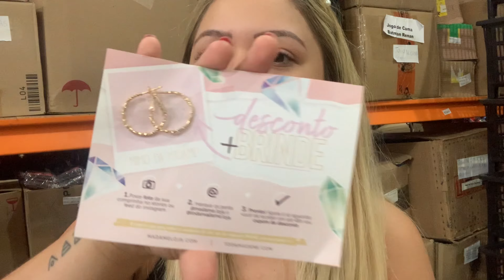FORNECEDOR DE BIJUTERIAS ATACADO ONLINE | LOJA TODA MADAME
No vídeo de hoje trouxe uma dica de fornecedor de bijus em atacado e mostrei as peças da loja online Toda Madame. Eles tem peças lindíssimas com ótimos preços.
E ainda tem cupom para vocês ganharem 4 brindes em suas compras de atacado (acima de R$149,00)CUPOM: GABI4KIT

Quer ter mais dicas sobre e-commerce, vendas e ficar mais próxima?

Prazer, Gabi :) Tenho 25 anos, sou formada em publicidade e propaganda e especialista em Marketing Digital.
Trabalho com varejo online/ e-commerce há 4 anos por isso resolvi criar esse canal! Quero compartilhar com vocês tudo que aprendi nesses anos e também um pouco sobre as coisas que eu gosto.

Loja online
e-commerce
vendas online
fornecedores brás
fornecedores de roupas femininas
vendas na internet
roupas baratas